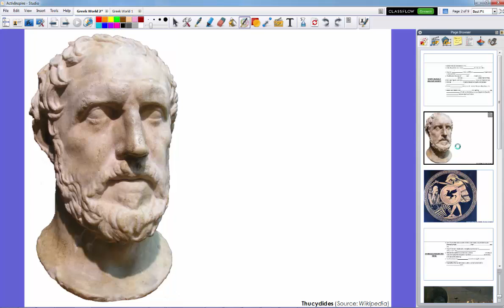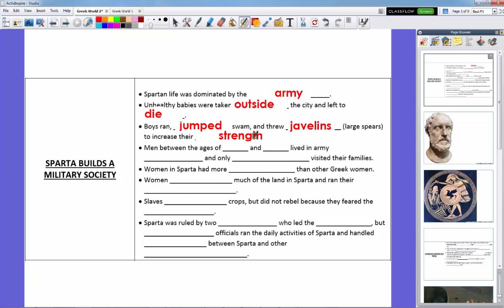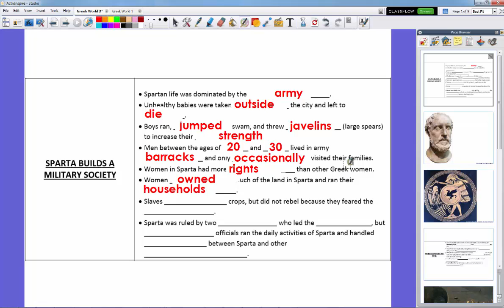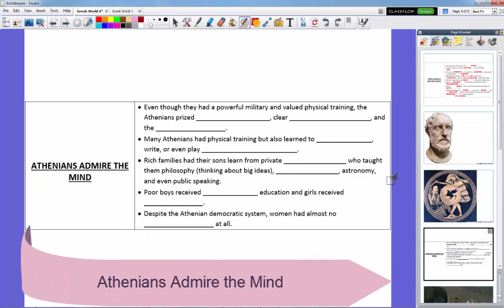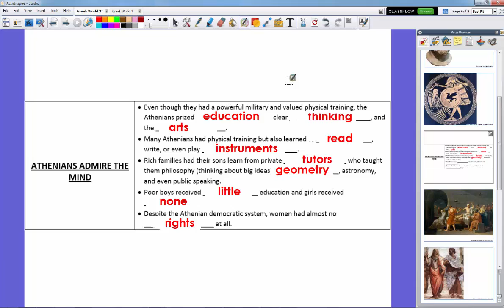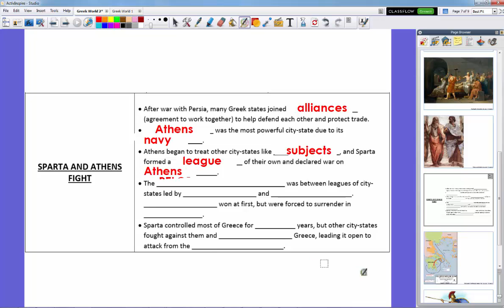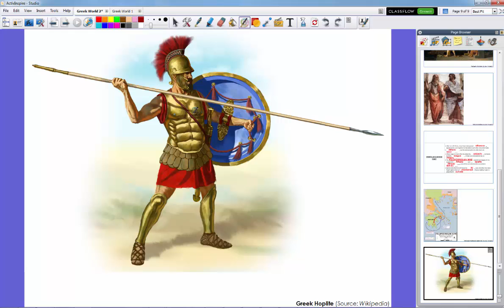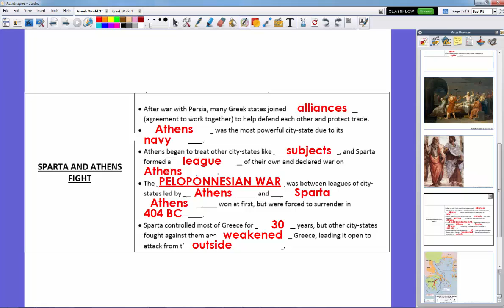Athens and Sparta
Chapter 8 Lesson 2 6th Grade Louisiana World History: Athens and Sparta